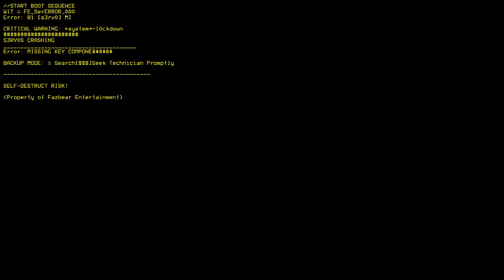Fnaf 2 + Fnaf 3 || Fnaf Simulator